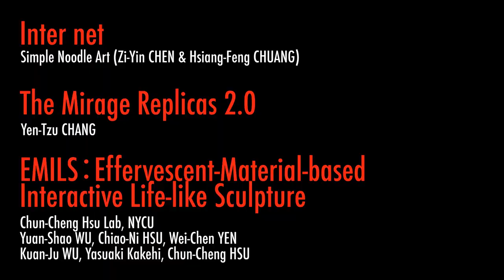Ars Electronica Festival 2023 | TAIWAN in the Spotlight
This year, Two Taiwanese projects won the Prix Ars Electronica NewAnimationArt HonoraryMention: "Inter net" by Simple Noodle Art and "huě iànn" by Yu-Han CHEN, Ching-Wen HSU, Ruei-Sin JHANG, Li-Hua ZHAN, Tung-En CHIEN, and Pei-Chi WU.
In total, more than 40 Taiwanese artworks or performances brought by talented artists will be showcased during the festival.
Ars Electronica Festival: Sept 6 to 10, 2023 at Linz, Austria.
2023 林茲電子藝術節－焦點台灣
今年臺灣有兩件作品獲得林茲電子藝術獎 新動畫藝術類 榮譽獎，分別是由陳姿尹、莊向峰創作的《Inter net》，以及陳昱涵、許晴雯、張瑞心、詹麗華、簡彤恩與吳沛錡等人所創作的VR動畫作品《迴映 huě iànn》。
今年更創下紀錄，由臺灣藝術家們帶來總計超過 40 件作品，於林茲當地展演，不僅展現臺灣在文化內容融合科技的創作實力，同時也持續探索社會科技與藝術之間的價值。
林茲電子藝術節 ：2023年9月6日至10日，於奧地利林茲
Video Credit:
幻象複本2.0 The Mirage Replicas 2.0｜張晏慈 Yen-Tzu Chang
Inter net｜陽春麵研究舍 Simple Noodle Art
異生命的演繹　EMILS：Effervescent-Material-based Interactive Life-like Sculpture｜國立陽明交通大學許峻誠實驗室 Chun-Cheng Hsu Lab, NYCU
覺旅臺灣－臺灣元宇宙感官之旅　Sensory Voyage - Taiwan's Metaverse Exploration｜台灣虛實展演發展協會 Virtual and Physical & Media Integration Association of Taiwan
震源 Epicentrum｜國立臺北藝術大學 新媒體藝術學系 Dep. of New Media Arts, Taipei National University of the Arts
沙灘上的臉　A Face Drawn in Sand｜國立清華大學藝術學院 College of Arts, National Tsing Hua University